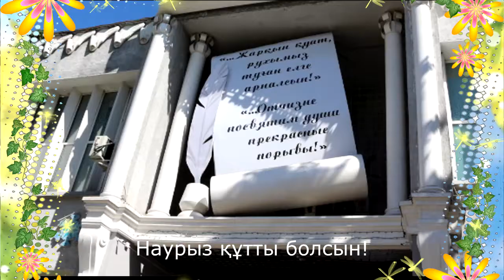Поздравляем! Наурыз құтты болсын!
Наурыз құтты болсын! Юные читатели библиотеки им.А.С.Пушкина поздравляют Казахстан с  праздником Наурыз!